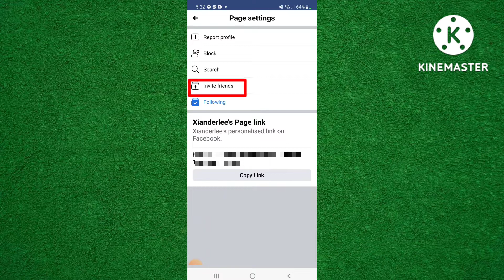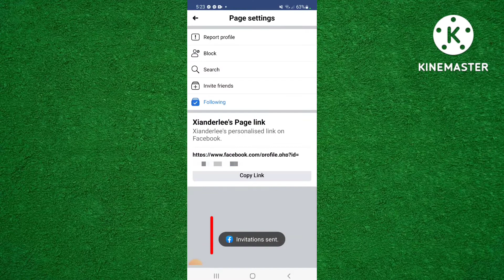How To Invite Friends To Like Our Facebook Page - New Method 2022 (Tutorial)